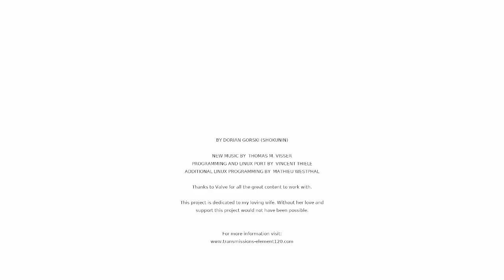Transmission - Element 120 (Gaming on Linux)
Transmission - Element 120
Gaming on linux